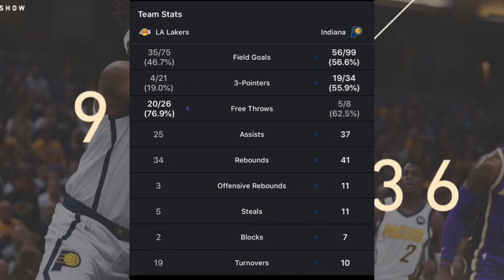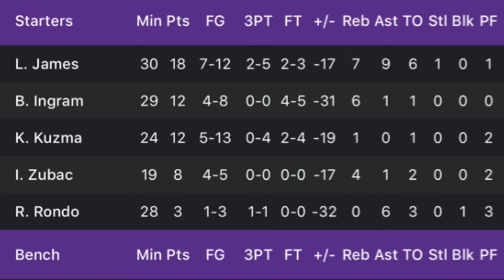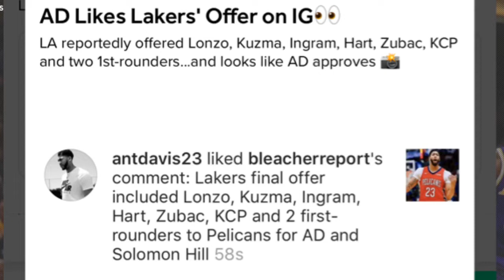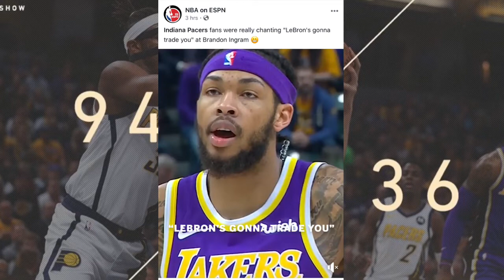Lakers Loss to the Indiana Pacers in a Blowout 136-94, LeBron James Reached 32,000 Career Points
Lakers Loss to the Indiana Pacers in a Blowout 136-94, LeBron James Reached 32,000 Career Points in Return

LeBron James: 18 Pts, 7 Rebs, 9 Ast
Brandon Ingram: 12 Pts, 6 Rebs
Kyle Kuzma: 12 Pts
JaVale McGee: 16 Pts, 4 Rebs
Lance Stephenson: 13 Pts

So Z Nation, what went wrong with the Lakers in this embarrassing loss against the Pacers???

Comments down below 💭⬇️

PEACE ☮️

💜GO LAKERS 💛